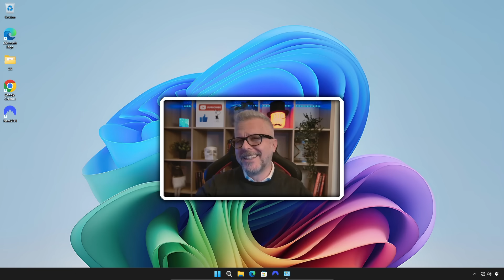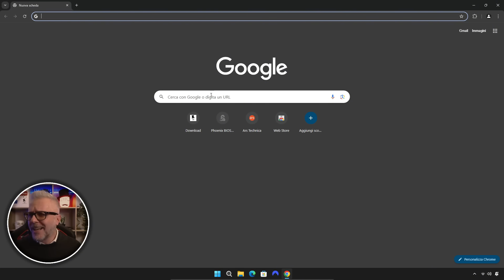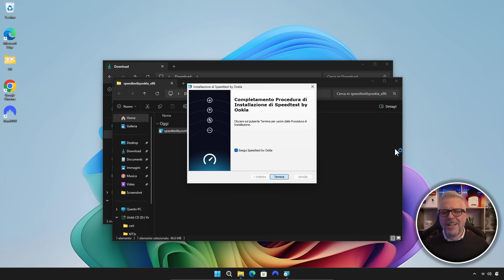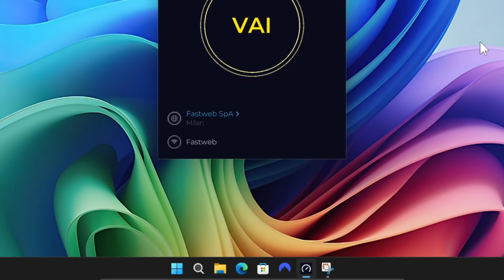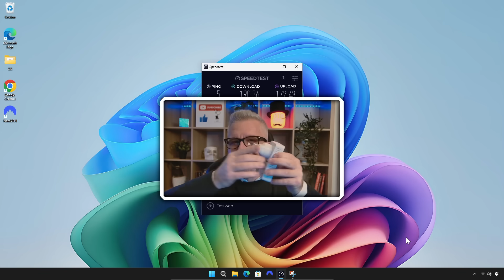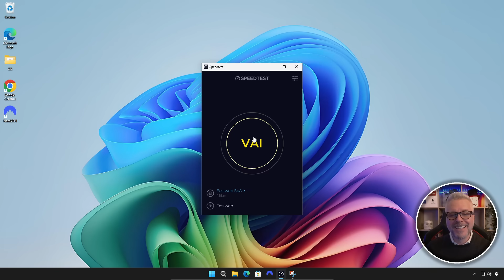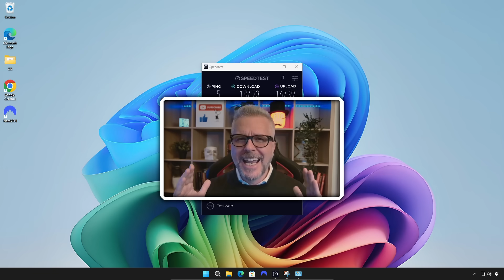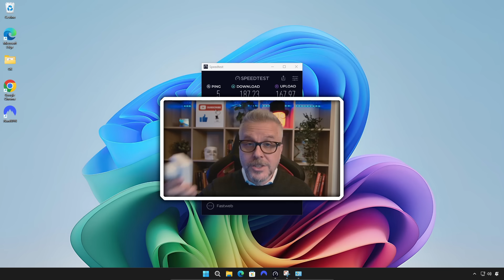Perchè SBAGLI ad usare il WiFi! Powerline e connessione internet.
In questo video ti spiego perché stai sbagliando ad utilizzare il WiFi e come puoi migliorare drasticamente la velocità e la qualità della tua connessione a Internet grazie ai powerline! Scoprirai cosa sono, come funzionano e perché potrebbero essere la soluzione ideale per eliminare i problemi di connessione nella tua casa o ufficio. Non perdere questa guida completa per una connessione stabile e veloce!

Powerline consigliati:
Il mio:
AVM FRITZ!Powerline 1260 WLAN Kit 1200Mbps (2 dispositivi collegabili)

Il TOP:
Devolo Magic 2 LAN 2400Mbps (3 dispositivi collegabili)

N.B. Le prestazioni di un powerline dipendono moltissimo dalla qualità e tipologia dell'impianto elettrico (es. disposizione dei magnetotermici, ecc...).
In ogni caso è sempre consigliato utilizzare cablaggi di qualità (cat. 6 o superiori).
Il WiFi utilizzato nel test è un WiFi 5, velocità 5300 Mbps (molto) teorici.
Nel video utilizzo il software di Ookla anzichè il sito per due motivi:
1) Questione di consistenza del test (maggiore con il software, rispetto al sito)
2) Non mi va di stare a cancellare ogni volta il mio IP. 😇